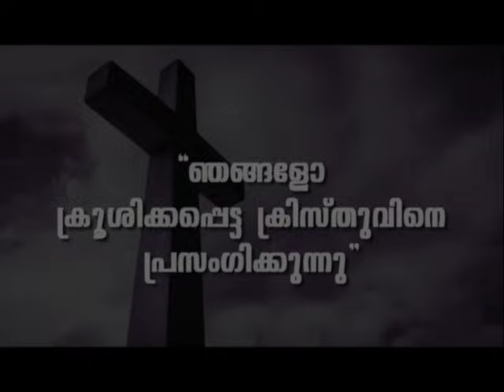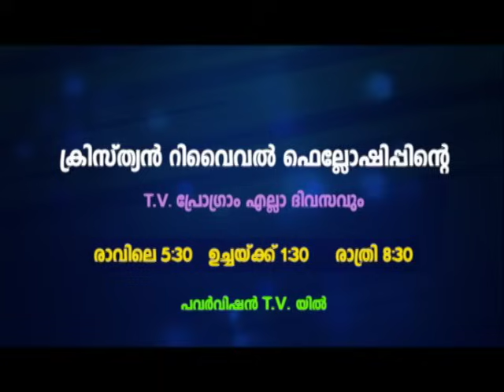മുന്നറിയിപ്പുകളെ അവഗണിക്കുന്നുവോ? | PROF. M Y YOHANNAN | 19 DEC 2023 1.30PM | CRF